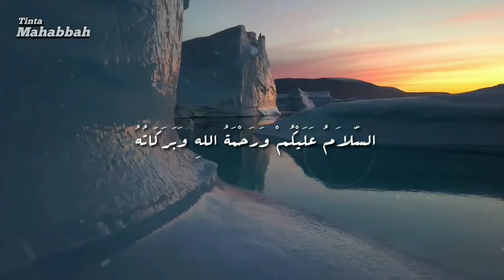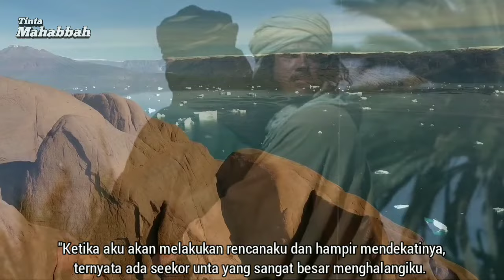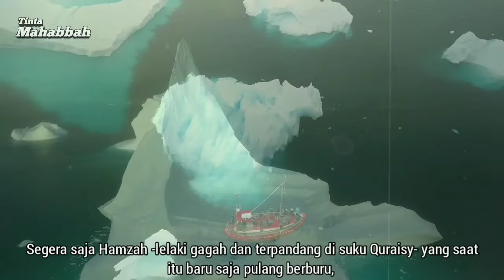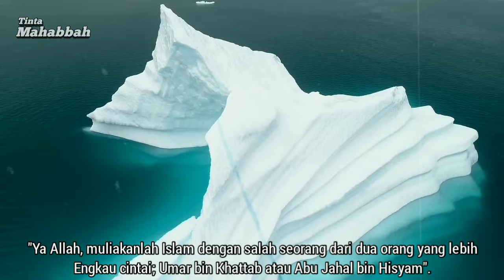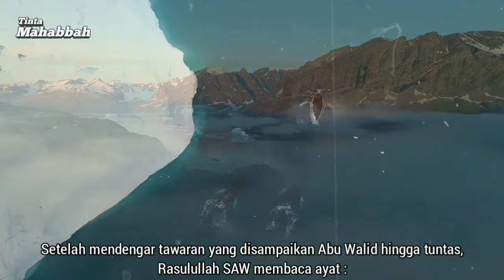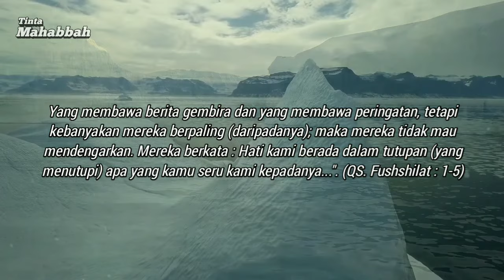Kisah Nabi Muhammad Perintahkan Umat Islam Hijrah ke Habasyah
Berbagai cara telah diupayakan oleh kafir Quraisy untuk menghentikan dakwah Nabi Muhammad SAW, namun tidak ada yang berhasil.

Hijrah yang mereka lakukan berlangsung dengan selamat, meskipun orang-orang kafir sempat mengejar mereka hingga ke tepi pantai, namun mereka sudah lebih dahulu berlayar ke negeri Habasyah. Di negeri tersebut mereka hidup dengan aman dan mendapat perlindungan dari penguasa Habasyah.

Orang-orang kafir Quraisy sangat gusar ketika mengetahui bahwa kaum muslimin mendapatkan perlindungan yang aman di negeri Habasyah. Maka mereka mengutus dua orang yang cerdas dan gigih; 'Amr bin Ash dan Abdullah bin Rabi'ah (sebelum mereka masuk Islam ). Dengan membawa aneka hadiah berharga.